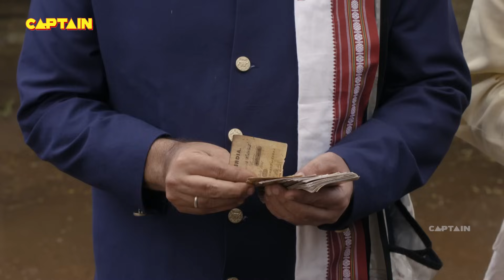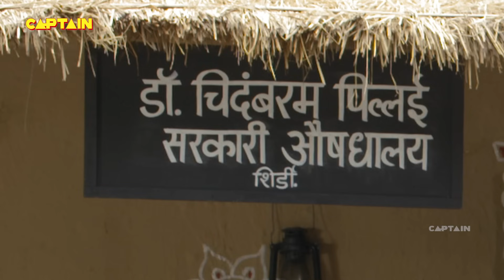Mere Sai ( मेरे साईं ) | Shirdi Sai Baba | Ep 941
Episode 941: Promises
In this episode, Sai is talking to a man while his wife listens to the whole conversation from beside him. Sai tells him that in his village, his father had promised a "Bhandara" every Saturday in Shiv temple. He had fulfilled his promise till his dying breath and now that his son had canceled it, there has not been any "Bhandara" since then.

Cast: Tushar Dalvi, Kishori Godbole, Vaibhav Mangle, Tarun Khanna, Siddhant Karnick, Himanhu Rai, Saurabh Shrikant, Chirag Dave, Sharmila Rajaram.